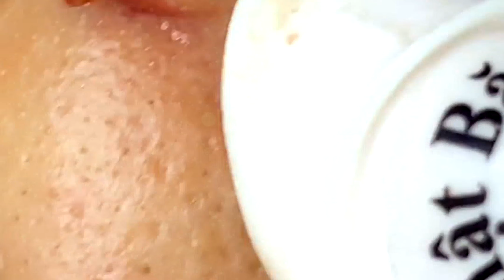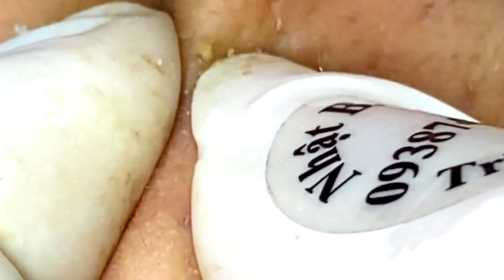Big pimples sac dep spa - Loan nguyen large blackheads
blackheads relax
cyst new
cystic acne popping 2022
cyst 2022
pimple 2022
cyst extracting
blackheads spa
pimple huong
top pimple popping 2022
blackheads today
blackheads new this week tweezers